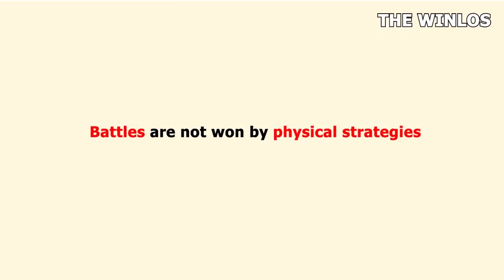He tried to hide his identity, then this happened.